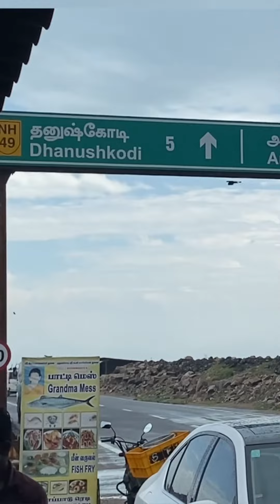2021 - moments & memories